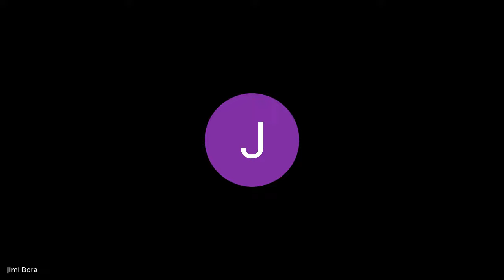A Room of One's Own by Dr. Mithu Dussad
Video lecture of the class 'A room of one's own. Add-on-Course on Gender by Department of English, H. P. B. Girls' College, Golaghat.